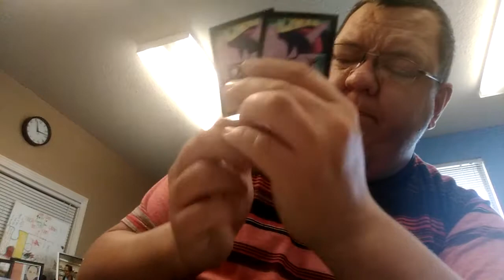Duel with a buddy(3)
We were at Cpi and yes I suck at getting creachers